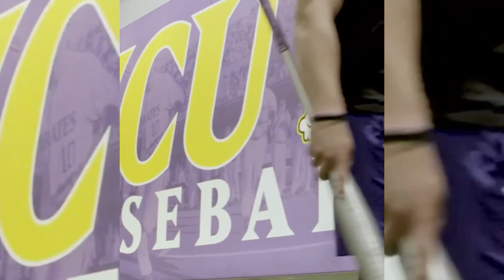TE SORPRENDERAS CON EL INCREIBLE JUGADOR QUE JUEGA CON UNA PROTESIS EN LA PIERNA / PARKER BYRD